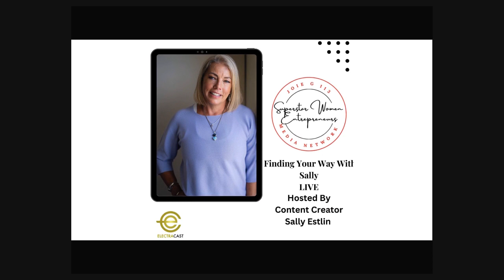110. How To Create A Book That Connects With Author And Writing Coach Cori Wamsley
Join us for another episode of SWE Finding Your Way With Sally with CEO, Author & Writing Coach Cori Wamsley.

Cori Wamsley, CEO of Aurora Corialis Publishing, works with leaders who have a transformational story to share. She helps them quickly and easily write and publish a book for their brand that helps them create a legacy and be seen as an expert while building a relationship with the reader. She is also the host of the livestream show Page-Turner’s Studio with Cori on the SWE Media Network.

Cori has nearly 20 years’ experience as a professional writer and editor, including 10 years with the Departments of Energy and Justice and four years as the executive editor of Inspiring Lives Magazine.

Cori’s book Braving the Shore won first place in fiction at The Author Zone Awards in 2023, and Cori was a nominee for the Brave Women Project’s Evolve Pillar Award the same year.

Cori has written nine fiction books and one nonfiction book, The SPARK Method: How to Write a Book for Your Business Fast, and contributed to two anthologies. Her tenth book, The Treasures We Seek, was published in November of 2023.

In just 15-minutes you will learn:
How being flexible helps to stay on track to what you really want.

How listening to your gut can guide you toward things you enjoy.

Go here to find out more at Sally Estlin Self Empowered Lifestyles

Give yourself the gift of 15!
Are you a woman entrepreneur looking for solutions in business, health, marketing, wellness, publishing, wealth, empowerment and influence?

In just 15-minutes you will walk away with next level solutions.